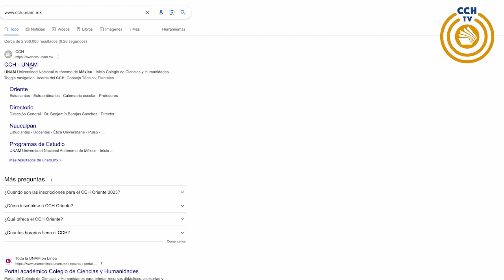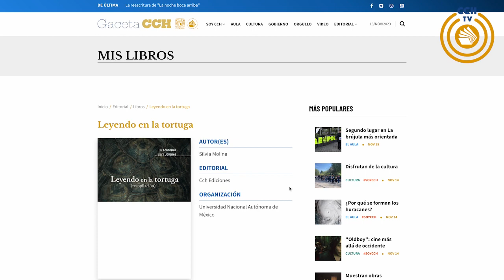Leyendo a la Tortuga de Silvia Molina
ViernesLiterario | Las tortugas 🐢🐢🐢 surgieron hace más de 300 millones de años en la tierra… Y a ti, ¿te gustan estos reptiles?

Cecehacer@, no te pierdas Leyendo en la tortuga, de Silvia Molina de nuestra colección

Dale clic 👇